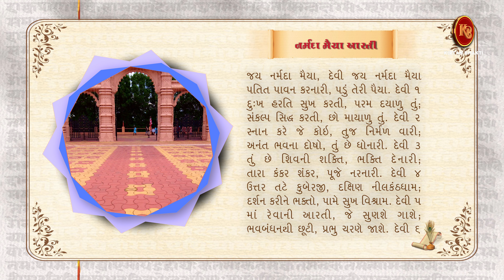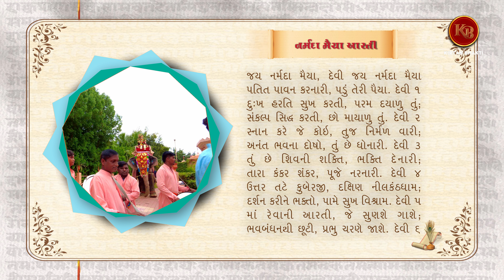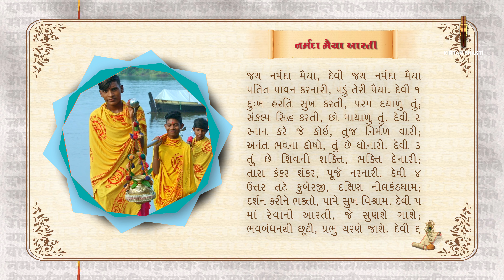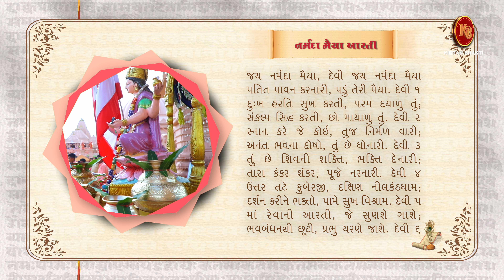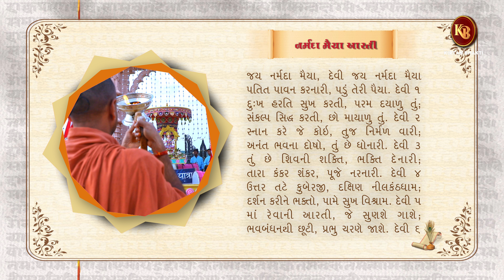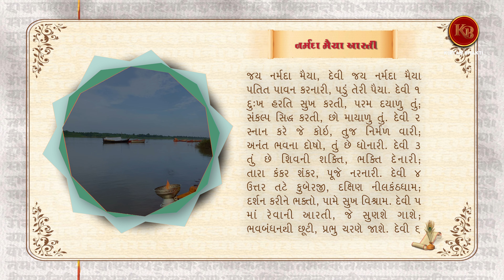Narmada Aarti | नर्मदा आरती | Maa Narmada Aarti HD Video | 2022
Branch Surat Gurukul
- This Channel is for Kirtan Bhakti & Ghanshyam Darshan

Information:
🎵 Title/Song : Aarti
🎵  Album:
🎵 Artist : Sant Vrund
🎵 Producer : Kirtan Bhakti
🎵 Lyrics : Vivekswarupdas Swami
🎶  Label : Kirtan Bhakti
© All Copyrights Reserved to : Kirtan Bhakti
           👇🎧🎧🎧   Also Listen on   🎧🎧🎧👇
 ♪ YouTube Music :
♪ Gaana :
♪ JioSaavn ( With Hello Tune ) :
♪ Wynk ( With HelloTunes )
♪ Amazon Music :
♪ Resso :
📱 To Set This Song as Your Caller Tune📱
📱 JioSaavan and Wynk ( Airtel ) Users Can Press Hello Tune Button and Enjoy !!
📱 Airtel Users : To Set Hello Tunes Dial The (   )
📱 Vodafone & Idea To Set Dialer Tunes Dial 537+ Code
📱 BSNL (N/W/S/E) To Set Dialer Tunes sms BT(Code) to 56700